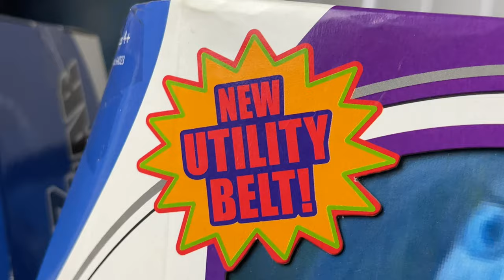Live Action Toy Story 2 Buzz Fights Utility Belt Buzz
SEND TodayIGrewUP FAN MAIL TO:

Redlands, CA
92375
United States